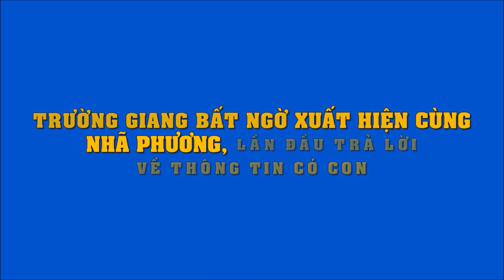Trường Giang bất ngờ xuất hiện cùng Nhã Phương, lần đầu trả lời về thông tin có con